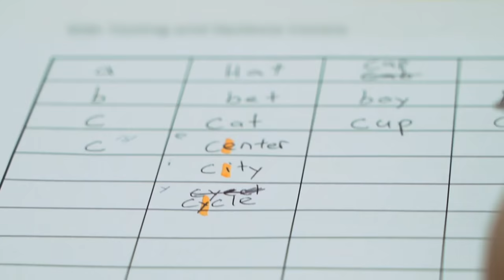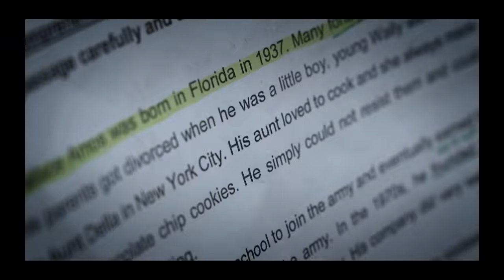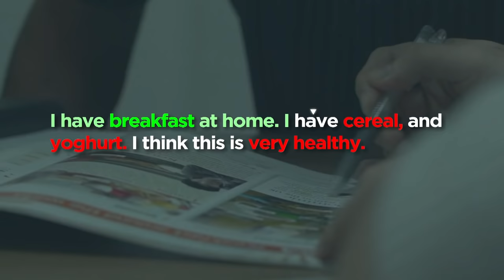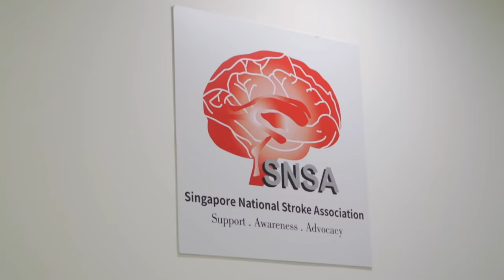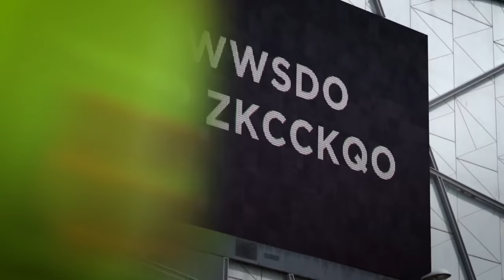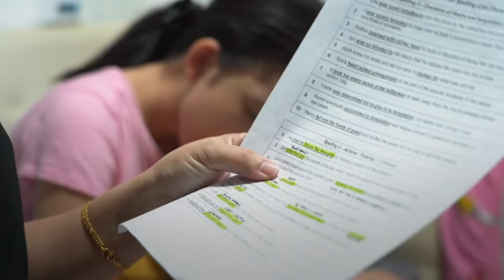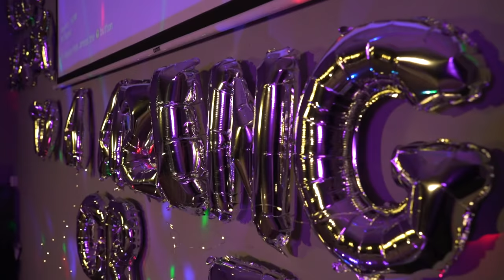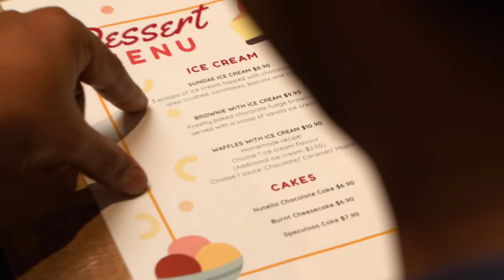Our Last English Lesson: What's Our Progress? | Write Of Passage - Part 3/3 | CNA Documentary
With just one month of lessons left, Diana is delighted to witness the progress our five illiterate adults have made so far. But they will be put to the test soon. Can they achieve their literacy goals?

The oldest at 60, Jimmy struggles with the classroom life. Would he be able to sing in English in front of an audience?

While Stephen’s goal of writing a love letter to his wife becomes more crucial than ever when he finds out he’d be sent overseas for two months.

Maya feared she’d never be able to speak words again after a stroke that caused aphasia. Can she order food from a stranger for the first time in three years?

About the show: Diana Ser meets a motley crew of Singaporeans, with one thing in common - they can’t read or write. Diana is surprised one of them is a 33-year-old engineer!